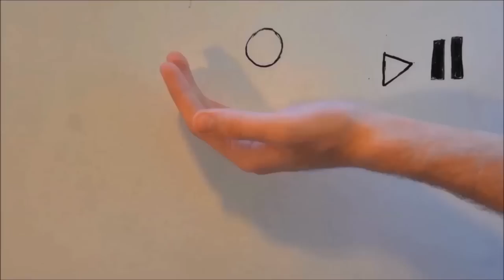How will history remember Generation Y? Happy Khambule at TEDxWesterfordHighSchool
What is the legacy of Generation 'Y'?  Happy Khambule challenges Westerford students to really think about what their moment in history will look like.

He is a law student who has been involved in many environmental programmes and mentorships around the world. His passion for the environment inspired him to get involved in instituting a project aimed at addressing climate change awareness to school pupils and made him one of "2013's top 200 young South Africans to take to lunch".